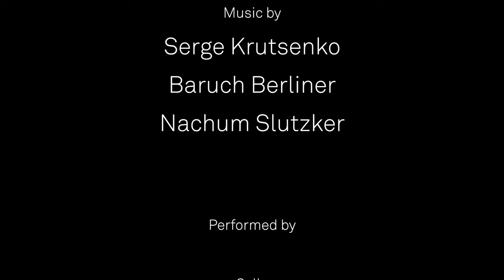Baruch Berliner's 'El Maleh Rahamim' Cello & Piano version | 2024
"El Maleh Rachamim"
(Oh My Merciful Lord)

 from the soundtrack of
"The Address on The Wall"

Serge Krutsenko
Baruch Berliner
Nachum Slutzker

Performed by

Cello
Alexandra Charnomskaya

Piano
Darya Kochetkova

Project director, Recording & Mixing
Eugeniy Atsapkin

Filming & Editing
Mikhail Ilkevich

Executive Producer
Nachum Slutzker

2024